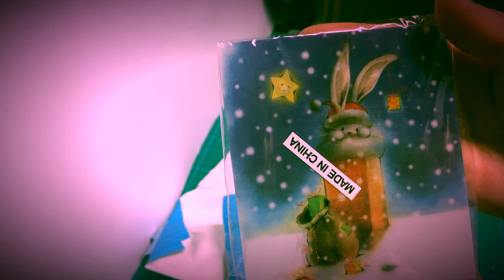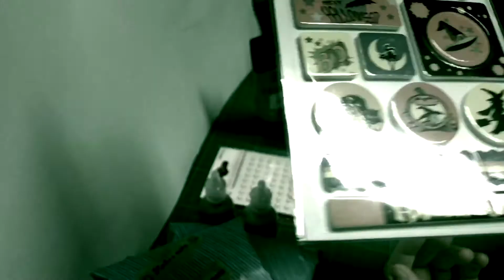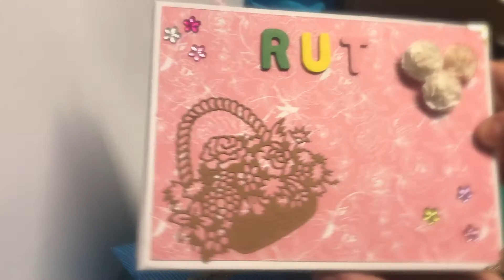Regalo por mi Cumpleaños de Lola Hernández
Bueno os traigo un video de un regalo que me llego de Lola, pero por problemas de tiempo no pude subirlo cuando tocaba, besos y espero que os guste..